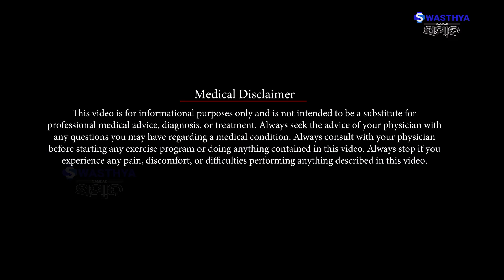Fixed Orthodontic Treatment | Dr Arpita Dash | Swasthya Sambad | Odisha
Fixed Orthodontic Treatment: ଜାଣନ୍ତୁ କେଉଁ ବୟସରେ କରିପାରିବେ ଏହି ଚିକିତ୍ସା
For Appointment:
yourdentist Dental Clinic -
Plot 190/2972, E Canal Rd, beside SHIBANI ENCLAVE, Bomikhal, Bhubaneswar, Odisha 751010